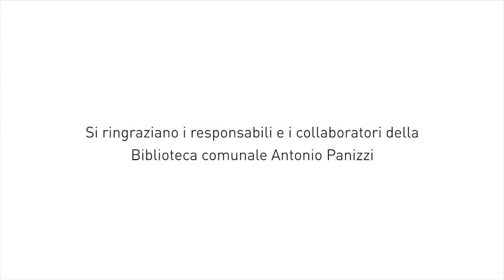VOCI D’AUTORE 2016 Ivano Marescotti legge Giorgio Messori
Giorgio Messori, con due racconti tratti da “Viaggio in un paesaggio terrestre” (2007) letti da Ivano Marescotti, è stato il protagonista dell’appuntamento del 26 maggio 2016 nella Biblioteca comunale “Antonio Panizzi” di Reggio Emilia.
Riprese e montaggio di Lepida tv